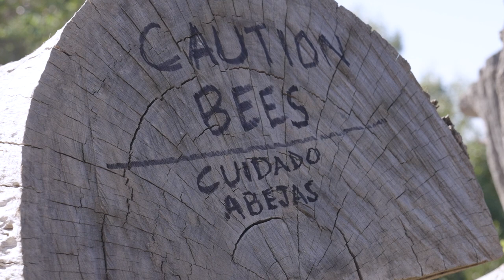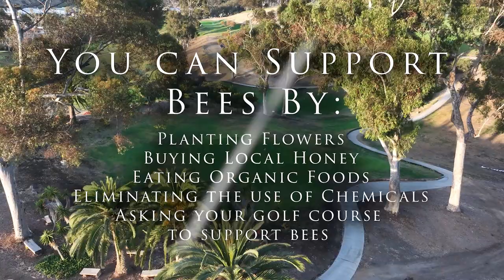How Honey Bees Can Sweeten A Golf Course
Almost every morning, as the sun is rising over Goat Hill Park, Parker Anderson wanders down to the hillside above the 12th fairway and sit on a wooden bench to take in the view. The golf course is peaceful and still, but the air is alive. Just below the bench is the apiary where Goat Hill’s bees live. There are eight colonies; a small colony has 20,000 bees, and the population of a big one can run into six figures, so roughly half a million bees now call Goat Hill home.

Bees are an incredible model of community, each bee working selflessly for the greater good. It is an analogy that fits well with the golfing community that has grown up around this beloved municipal course. The bee boxes are a good aiming point on the dogleg 12th hole, giving the bees a visible connection to the course itself.

It is significant that bees and golfers coexist so seamlessly at Goat Hill. Based on golf’s sometimes questionable environmental history, it’s hard to imagine the game can be a mechanism that will help address the ecological crises we face today. That is precisely the vision and purpose of Greener Golf. The value that golf courses can provide to their communities and ecosystems is boundless. Reconnecting with nature through golf provides the framework for how we can reconnect with nature as a society. Valuable concepts and activities such as reciprocity with nature, activity-based community education, partnerships with ecosystems and providing enjoyment through environmental stewardship are all tenants of the Greener Golf model, which strives to take us far beyond sustainability.

MB01FIUUTDRMC9X